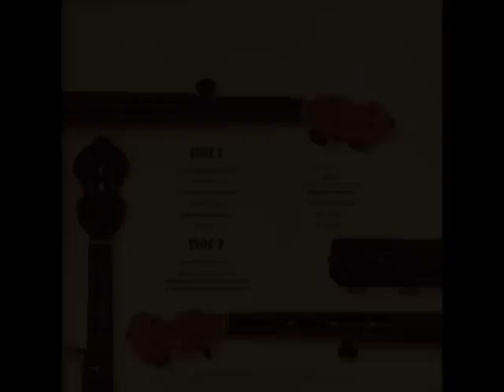"Banjo Bonanza" - rare Don Reno and Bobby Thompson twin banjo album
This is a twin banjo album by Don Reno and Bobby Thompson released 1983.

Tracks include:
1. Foggy Mountain
2. Cripple Creek
3. The Ballard Of Jed Clampett
4. Guitar Boogie
5. Under The Double Eagle
6. Rocky Top
7. Wabash Cannonball
8. Medley: Yankee Doodle/Give My Regards To Broadway/You're A Grand Old Flag
9.  Medley: Jesse James/She'll Be Coming Around The Mountain
10. This Land Is Your Land
11. Old Joe Clark
12. Dueling Banjos

Band members:
Don Reno - banjo
Bobby Thompson - banjo
Ronnie Reno - guitar
Dale Reno - mandolin
Don Wayne Reno - bass
Kenny Malone - drums